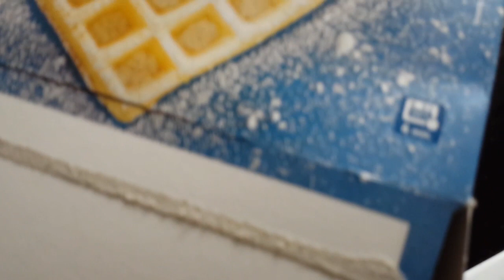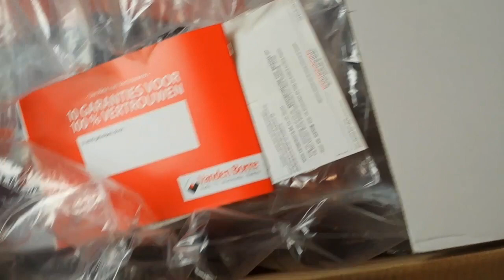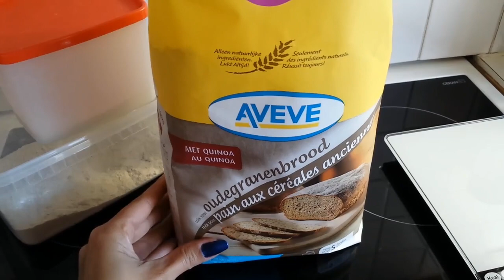Vlog: Presente + Delícia + Desapego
♥Espero ter feito o seu dia mais colorido e bem animado :)
♥E não se esqueça, se gostou dá um joinha \o/
♥Obrigada pela visita, um grande beijo e fiquem com Deus.